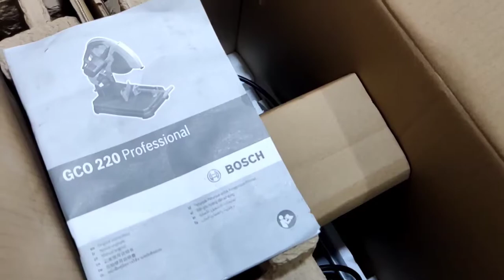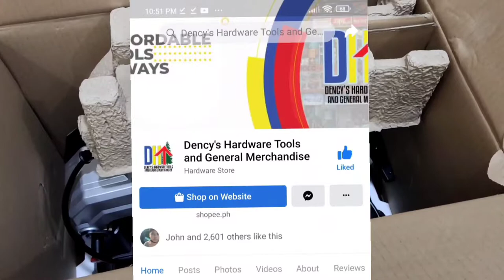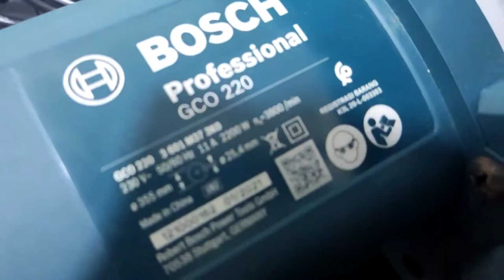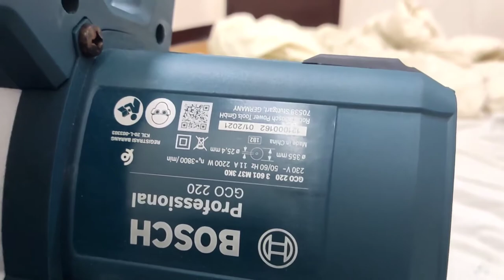Bosch GCO 220 Cut off Machine 14 Saw Unboxing & Review Power Tools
Bosch GCO 220 Cut off Machine 14 Saw Unboxing and Review Power Tools

Hello guys.. In this video I will be showcasing the Bosch GCO 220 Cut off machine I bought online in Lazada.. Best for metal works cutting metals

I hope youll like it.. Thanks guys!